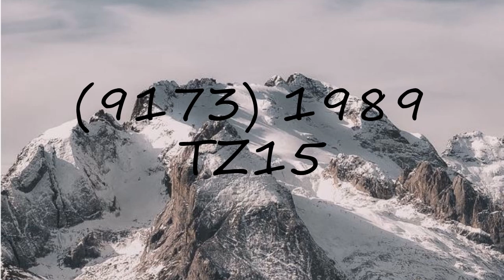How to pronounce (9173) 1989 TZ15?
How to pronounce (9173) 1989 TZ15? say (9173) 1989 TZ15! How to say (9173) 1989 TZ15. How to pronounce (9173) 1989 TZ15 correctly.  Learn the pronounciation (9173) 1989 TZ15! Expand your vocabulary, learn (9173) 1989 TZ15 word. Use this free pronunciation guide to practice words at a time. Learn for free. Thank you for viewing, please like or subscribe! hoe om te sê, si të thuash, እንዴት እንደሚናገር, wie sagt man, comment dire, come dire, como dizer, как сказать, nasıl denir, cómo decir, 怎么说,